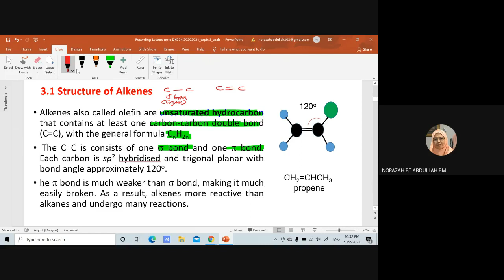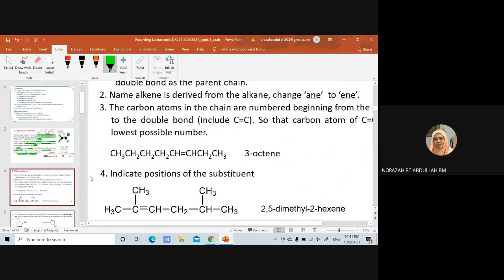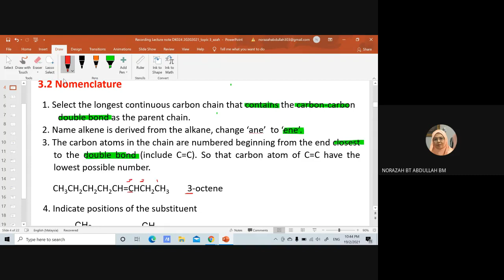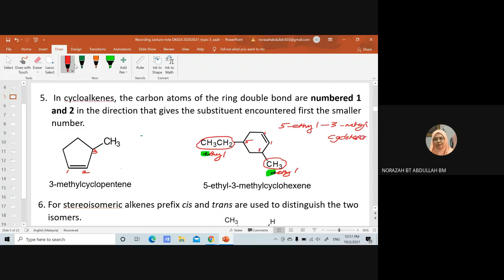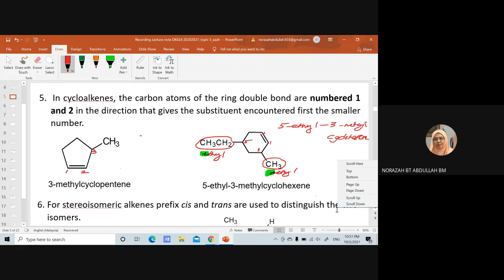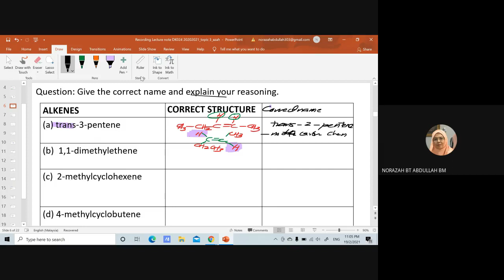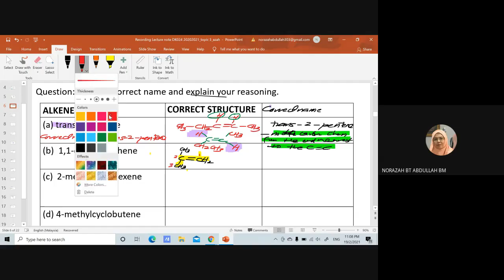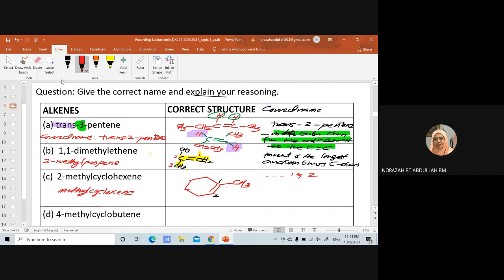Lecture topic 3_alkene Part 1_naming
naming alkanes